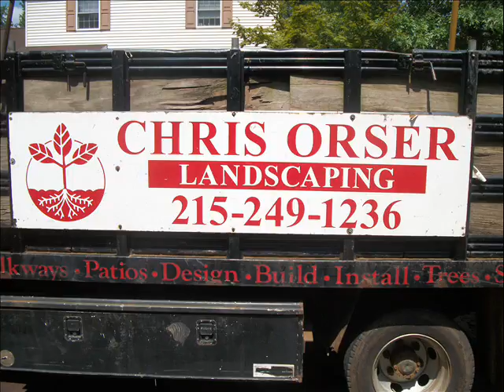All Sizes of Patios.New Hope Area: Bucks County, PA: orserlandscaping.com